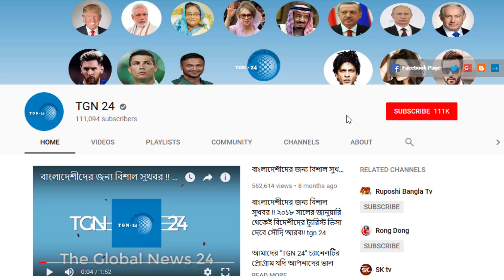সৌদি দুবাই সহ অন্যান্য দেশের আজকের টাকার সঠিক রেট। Today Money Rate 02-01-2024